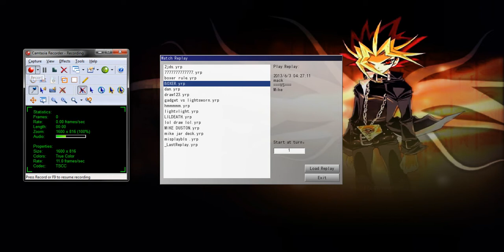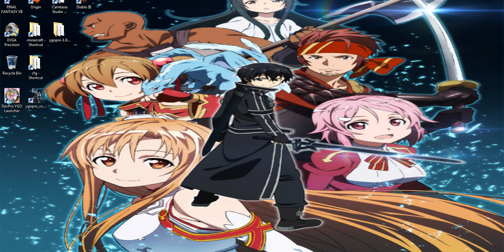Yu Gi Oh battlin boxers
The 2nd Video is the best!!! one two upcut. you just got knocked the F out!!! Mahahaha